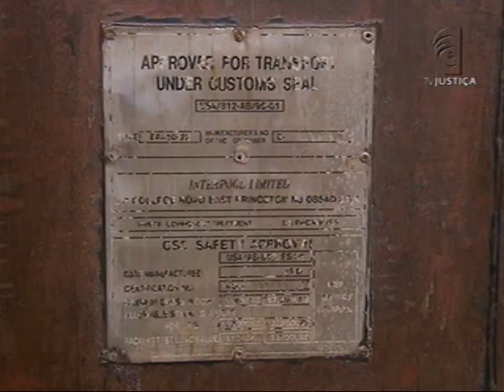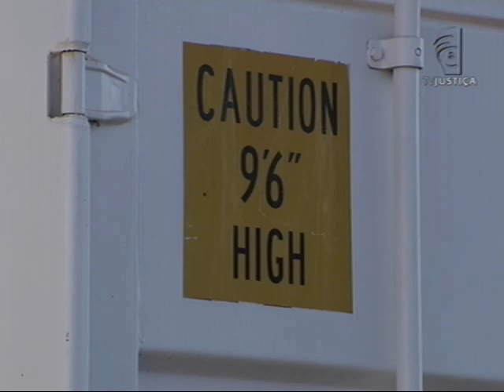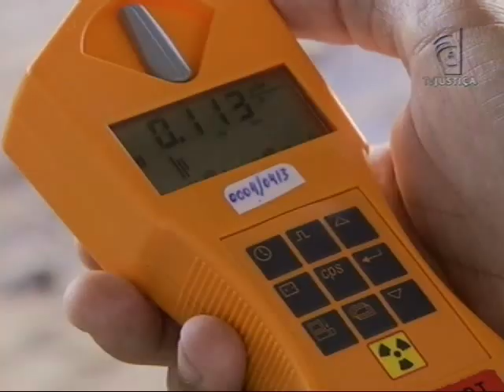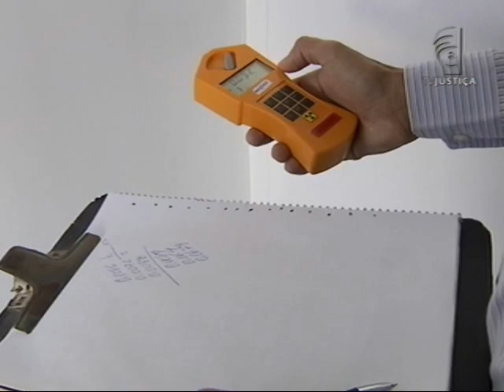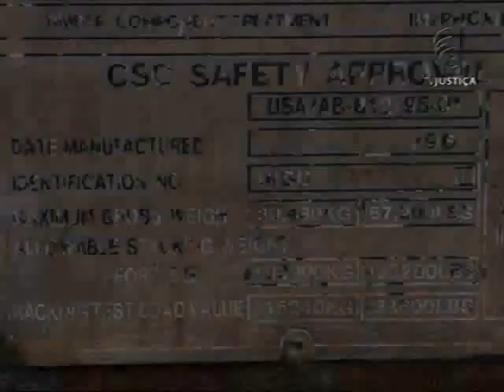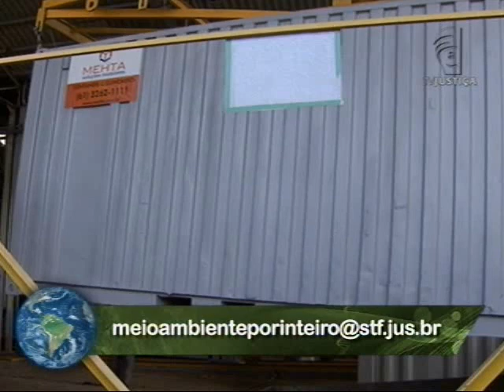Meio Ambiente por Inteiro - Construção civil (18/06/16)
O programa Meio Ambiente por Inteiro investiga em detalhes o que significa morar ou trabalhar em uma caixa metálica de mais de duas toneladas. É isso mesmo: a transformação de um contêiner em local habitável custa cerca de R$2,5 mil o metro quadrado. Mas os defensores do projeto garantem que há uma economia de 30% em relação ao método tradicional de se fazer uma casa.